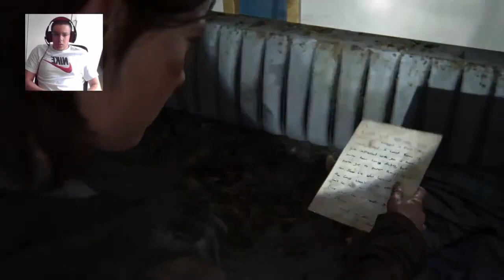Let's Play The Last Of Us 2 Face Cam Fr Ep 11 Leah C'est Fait